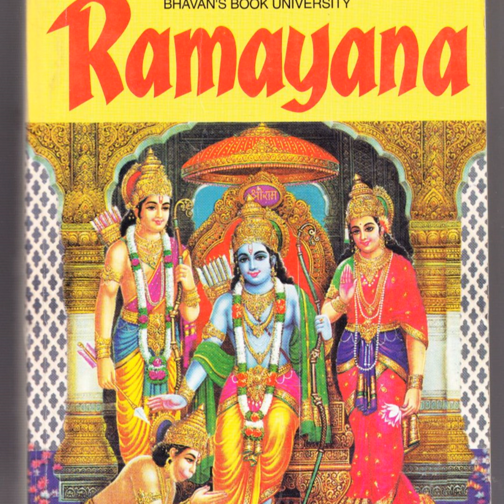Ramayana by C. Rajagopalachari - chapter 50 Ravanas solicitation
51 chapter 50 Ravanas solicitation